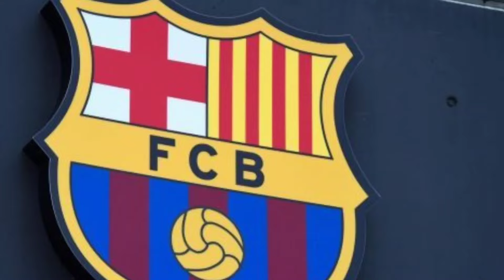انفجار کلوپ در الدترافورد| وحشت پپ از وینگرهای رئال| زنگ خطر برای ۷ بازیکن بارسا| توهین به بارسا...